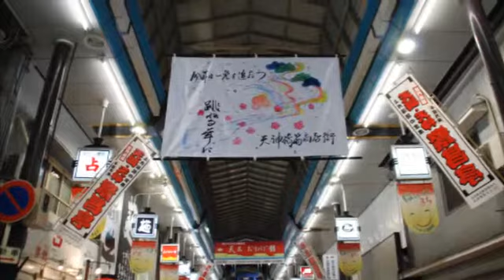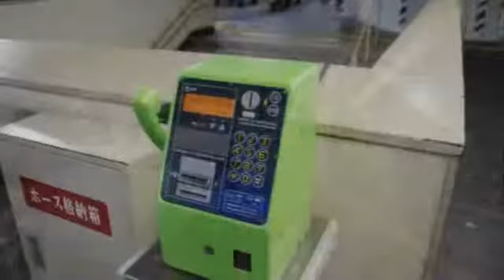１０１２１２大阪光のルネッサンス２０１０ 帰路